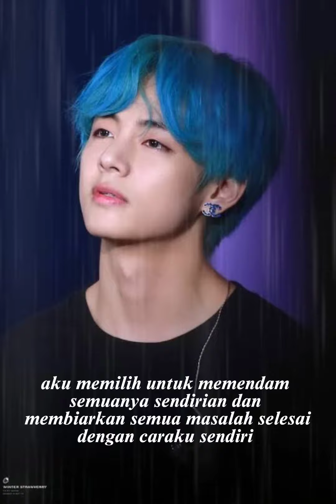Kamu ga perlu ajarin aku tentang kesabaran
tinggal masukin foto kamu aja...video keren ini udah jadi loh dan siap diposting ke sosmed kamu.
yup emang segampang itu
come on
Tap the link to try it out! Pengalaman hidup